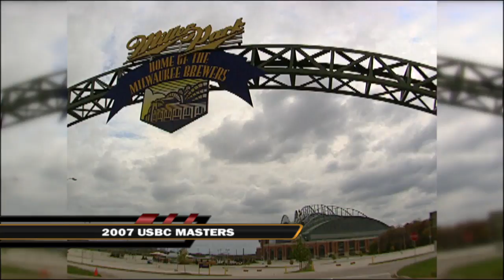2011-2012 PBA World Championship Quarterfinals - Petraglia Division (WSOB III)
The Petraglia Division of the 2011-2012 PBA World Championship features Sean Rash, Pete Weber, Ryan Ciminelli and Nathan Bohr.